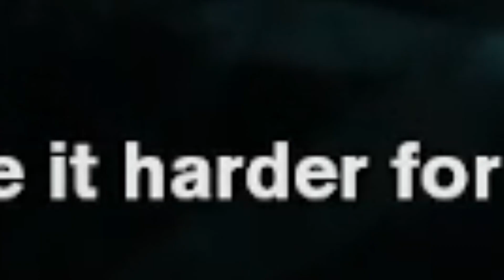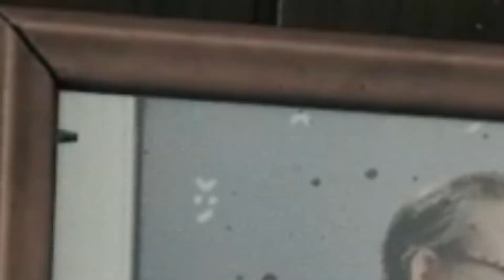Control in a nutshell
5 likes and I'll continue the game... I heard the force is involved.

CONTROL !